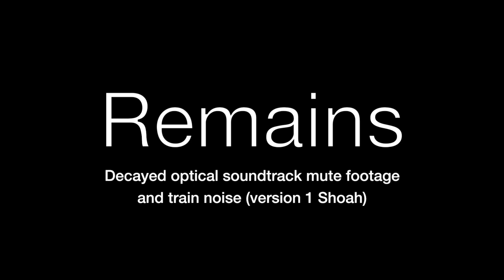Vestiges Remains version 1 Shoah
J'ai téléchargé les images originelles  de ce petit film sur internet : “A National Tapestry”, du cinéaste et vidéaste Steven WOLOSHEN

À propos du film «A National Tapestry » : « Un rappel d'adieu et un souvenir qui s'estompe dans un ciné-parc des années 1970 prennent des tons différents de nos jours. »
Steven WOLOSHEN

Ensuite, je me suis intéressé au vers du rappeur et poète VII  extraits de son titre fameux “Les années-Lumière” (Album : VII X en 2018) :
« Vous le témoins des temps passés
Comme un remède à l'amnésie
Ici vos bannières étoilées
Sont comme des vieux drapeaux nazis
Nous avons vaincu vos dollards
Comment vouloir nous acheter
Nous espérons que votre histoire
Est un cauchemars bien achevé »

Puis j'ai effectué des re-cadrages sur la piste sonore-image du film de Woloshen, puis supprimé la couleurs, et enfin j'ai collé une bande sonore de passage d'un train et ralenti le tout. Dans les version 2 et 4 j'ai annulé une partie de ce travail.
Ce film évoque les pogroms et génocides du XXème siècle dans notre société occidentale au XXIème siècle toute prête à récidiver.

Olivier Fouchard,
à Saint-Maurice-des-Lions, le 03/07/2023.

Olivier FOUCHARD
(1969- )
Nationalité française

Réside et travaille à Saint-Maurice-des-Lions (FRANCE).

Diplômé des Beaux-Arts de Grenoble, Olivier Fouchard, artiste depuis toujours et Trameur-Peintre (depuis 1986) a produit et produit depuis le milieu des années 90 un nombre remarquable de films et de vidéos. Comme un alchimiste, il maîtrise, grâce aux techniques de laboratoire artisanales, la plupart des étapes de fabrication des films argentiques. Sa sensibilité et son regard de peintre donnent à ses films une matière et des couleurs une puissance visuelle rare.

Olivier Fouchard co-réalise également des films avec Mahine Rouhi depuis 1999 au sein des Ateliers Cinématographiques D'Artistes ou "Laboratoires Indépendants" tels que: L'Abominable (Asnières / Seine) et l'Atelier MTK (Grenoble) Mire (Nantes) ...

Ces films sont distribués en France chez Light Cone (Paris) et / ou le Collectif Jeune Cinéma (Montreuil).

“REMAINS (RESTES) / VESTIGES (versions 1,2 and 4)”
I downloaded the original images of this little internet film: “A National Tapestry”, by filmmaker and videographer Steven Woloshen

About the film “A National Tapestry”: “A farewell reminder and a fading memory at a 1970s drive-in theater take on different tones these days. »
Steven Woloshen

Then, I was interested in the verse of the rapper and poet VII extracted from his famous title “The Light Years” ( « LES ANNÉES-LUMIÈRE in Album: VII X in 2018):
"You the witnesses of times past
Like a cure for amnesia
Here your star-spangled banners
Are like old Nazi flags
We defeated your dollars
How to want to buy from us
We hope your story
Is a complete nightmare"

Then I cropped the Woloshen film soundtrack, then removed the colors, and finally I pasted a soundtrack of a passing train and slowed everything down. In versions 2 and 4 I undid some of this work.
This film evokes the pogroms and genocides of the 20th century in our Western society in the 21st century, all ready to reoffend.

Olivier Fouchard,
in Saint-Maurice-des-Lions, on 07/03/2023.

Olivier FOUCHARD
(1969- )
French nationality

Lives and works in Saint-Maurice-des-Lions (FRANCE).

A graduate of Grenoble Fine Arts, Olivier Fouchard, a lifelong artist and Trameur-Painter (since 1986) has produced and produced a remarkable number of films and videos since the mid-90s. Like an alchemist, he masters, thanks to artisanal laboratory techniques, most of the stages of making silver films. His sensitivity and painter's eye give his films material and colors with rare visual power.

Olivier Fouchard has also co-directed films with Mahine Rouhi since 1999 within the Ateliers Cinematographic D'Artistes or "Independent Laboratories" such as: L'Abominable (Asnières / Seine) and Atelier MTK (Grenoble) Mire (Nantes). ..

These films are distributed in France by Light Cone (Paris) and/or the Collectif Jeune Cinéma (Montreuil).